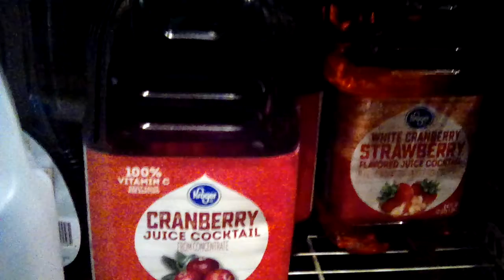The Clinton And Canton Movie Part 4286 (2019)